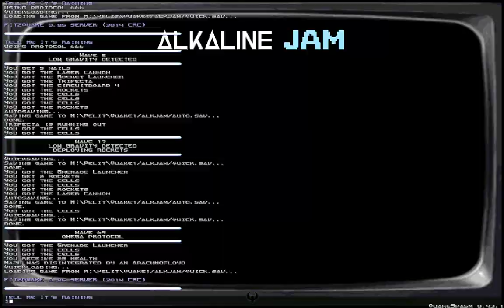Quake - Alkaline Jam - Tell Me It's Raining by RadiatorYang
Arena Alkaline Jam map... pretty cool to be honest.

Sourceport: Quakespasm 0.93.1
Map: alkjam_radiatoryang (Tell Me It's Raining)
Author: RadiatorYang
Difficulty: skill 2
Time: 14:20
Kills: 227/227
Secrets: 0/4

Very cool shifting arena with different waves and gameplay ideas. Revealing and ending were the cool thing about this. Texture work with brushes is really neat too. Only gripe about gameplay that I have is the stupid trigger push at the very top launching you directly in the middle of all monsters.

Great fun when you play this over and over with understanding. Also no secrets for me :(